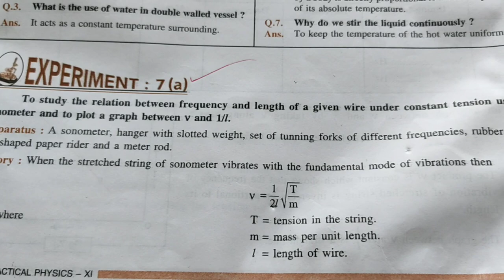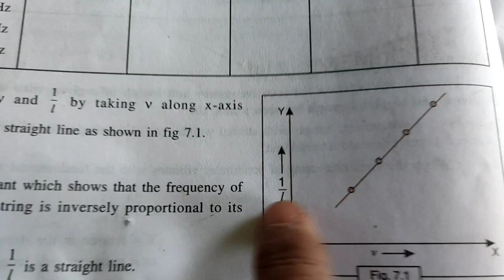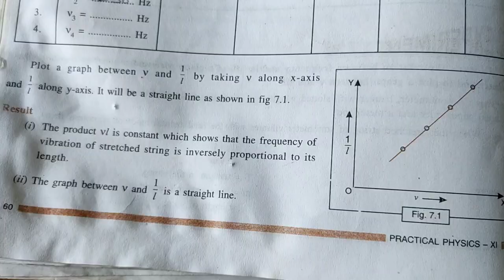Sonometer Experiment Class 11 Physics#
To find relation between frequency resonant length using sonometer and thereby plot a graph between frequency and length.#